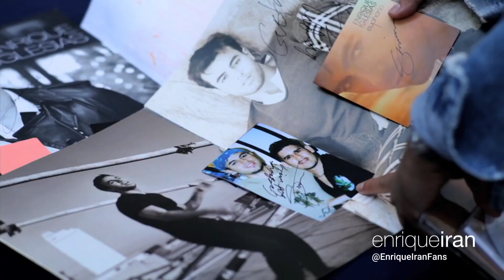Enrique Iglesias - You And I (Official Video)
Official Music Video of Enrique Iglesias's "You And I".

موزیک ویدیو ترانه بسیار زیبای You and I از انریکه ایگلسیاس، تهیه شده توسط تیم انریکه ایران.

* Follow Us *